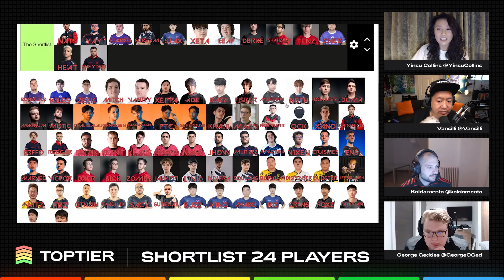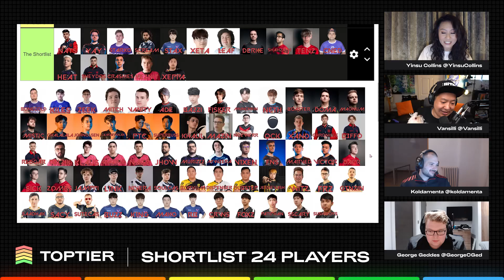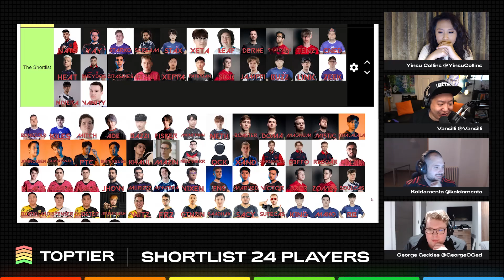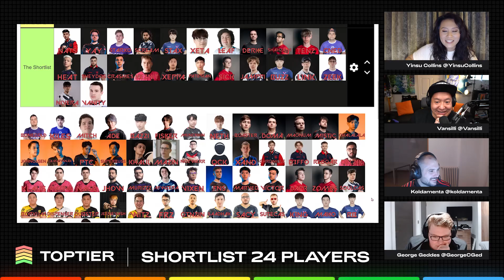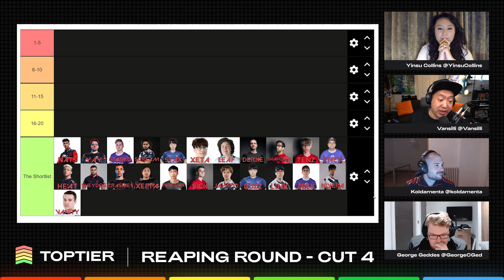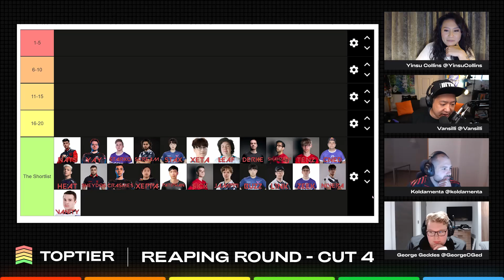Ranking The Top 20 Players at Valorant Champions, With koldamenta and Vansilli | Top Tier Ep.18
Welcome back to Top Tier.

With Valorant Champions starting tomorrow, we knew we had to run it back and do another Valorant player ranking episode to get you ready for the biggest tournament that this esport has ever seen.

Host Yinsu Collins is re-joined by Upcomer's own Valorant investigative reporter George Geddes, North American commentator and analyst Vansilli and G2 esports’s very own Spanish ace, koldamenta.

Yinsu and the gang create their shortlist of the Top 24 players attending Champions, then one by one order them from 1st to 20th and say bye bye to those who didn't cut it.

So come and join us as we get ready for the first ever Valorant Champions! Will your favorite player crack the top 5? Watch and find out.

Hosted by: Yinsu Collins (@YinsuCollins), George Geddes (@GeorgeCGed), Jose Luis "koldamenta" Aranguren (@koldamenta), and Alex "Vansilli" Nguyen (@Vansilli)
Edited by: Lexi Johnson (@miinxiiee)
Graphics and thumbnail by: Ivan Cortez (@IvanC__14) and Adam Fitzsimmons (@Adam_Fitz_)
Supervising Producers: Colin McNeil (@McNeilColin), Spencer Pascoe (@SpennyPascoe)

Thumbnail Image via Riot Games